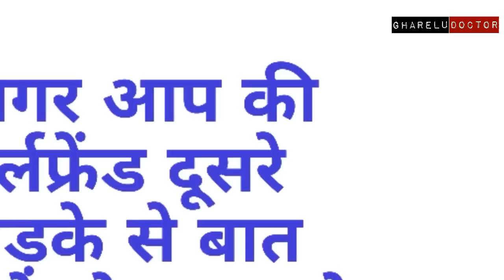Girlfriend kisi dusre ladke se baat kare to kya kare ?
Iss video me humne Girlfriend kisi dusre ladke se baat kare to kya kare ke baare mein baat ki hai jinhe yadi aap thik se follow karte hain toh aap love probelms se bach sakte hai aur puri life happy reh sakte ho.

Yadi apko apni love life ko lekar koi doubt ho ya confusion ho to apni problems ko comment box mein jaroor likhein , comments ka jawab jarur milega aur jaroori hua toh video bhi bana ke publish kiya jayega.